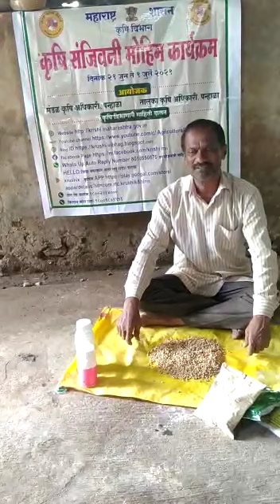अशोक भोसले कोडोली पन्हाळा कोल्हापूर सोयाबीन बीज प्रक्रिया